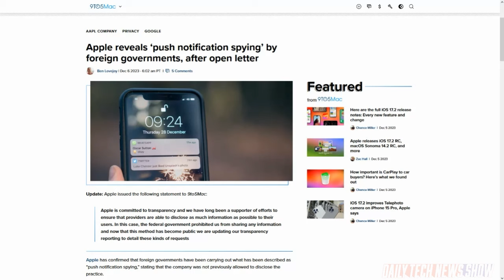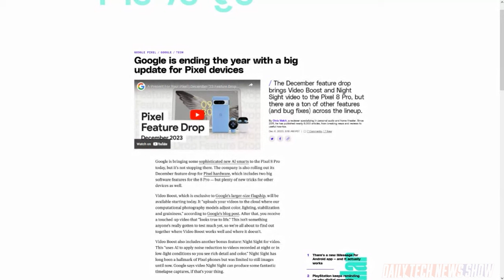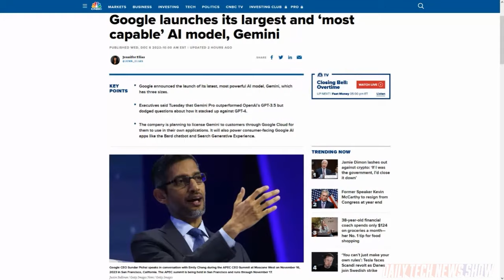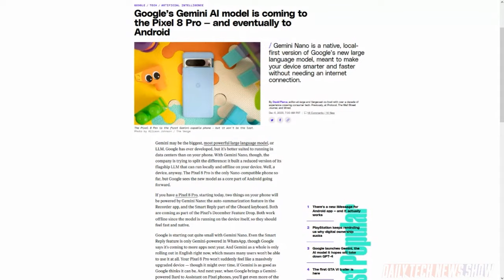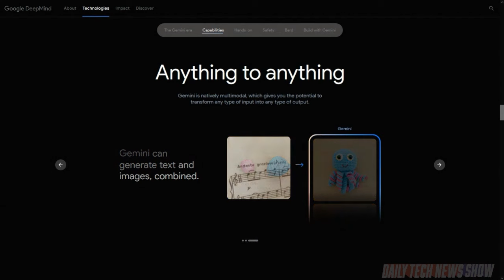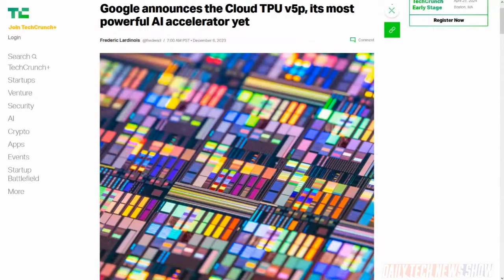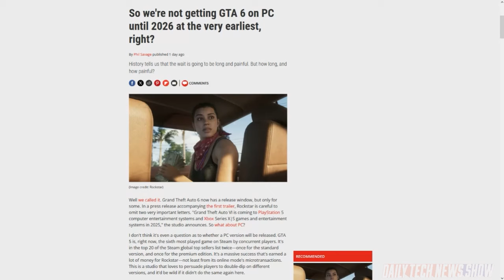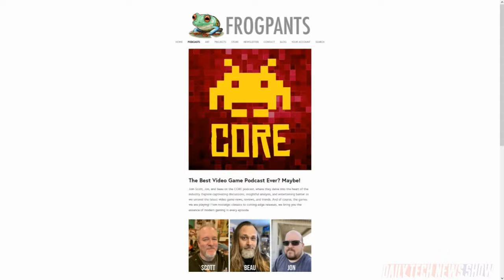Release Any GTA and They Will Come - DTNS 4659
Why are AAA games like GTA 6 ported to PC well after their release on game consoles? Scott explains. Plus Twitch will stop operations in South Korea starting February 27, 2024, due to high costs there. And Google launches its new Large Language Model Gemini which comes in three flavors; Gemini Ultra, Gemini Pro, and Gemini Nano.

Today’s guest:
Scott Johnson

Next guest:
Justin Robert Young